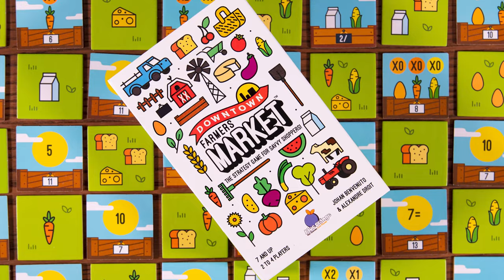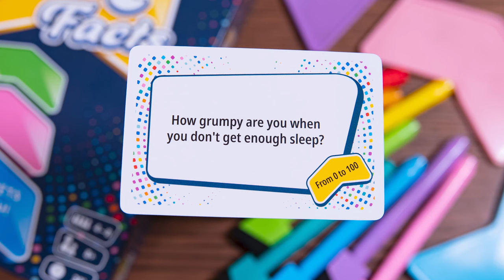Holiday Board Game Gift Guide 2022 | Family, Two Player, Gatherings, and More! | Kovray Edition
It's that time of the year! You're wondering what games do you want to share with loved ones? Maybe you have friends who adore board games and you're nervous your pick won't match up to their taste? Well don't you worry we have you covered! For the first time, we are putting together a holiday gift guide to provide you some ideas for your gifts for this festive season.

Are you looking for two player only, roll and writes, gathering games for parties or secret santa? Well we have recommendations of each of those categories and much more! Have a question or want a specific recommendation based on a theme or other games your giftee has enjoyed? Let us know! We will be happy to help and provide as much of our insight as we can.

Question of the day: What board game would you love to receive for the holidays?

We appreciate you taking the time to watch our videos. Want to follow along our journey?

Time Stamps:

0:00​​​​​​​​​​​ It's Our First Time!
1:09 Two Player - Nod to a classic!
2:42 Two Player - Birds!
4:25 Flip & Write - Transit Planning
6:07 Flip & Write - Veggies and Fruits
7:46 Gathering  -  Part of the Majority?
9:17 Gathering  - Learn About Each Other!
11:01 Gathering - High Energy
12:56 Family  - Crunchy Vacation Getaway
14:57 Family  - Soooo Many Plants!
16:33 Family  - Eggs Eggs Eggs
19:33 Strategy -  Asymmetry and Pirates
21:17 Strategy - Mozart!
23:15 Strategy - So Many Animals
25:36 Question of the Day
26:18 How Did We Do?